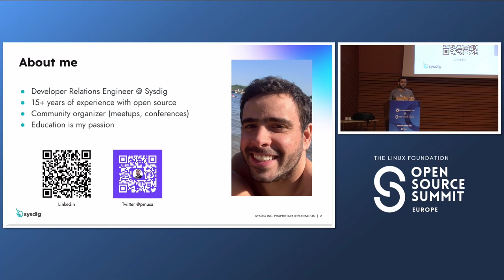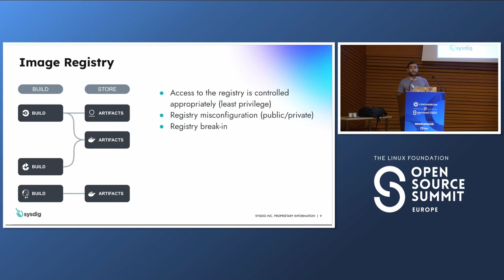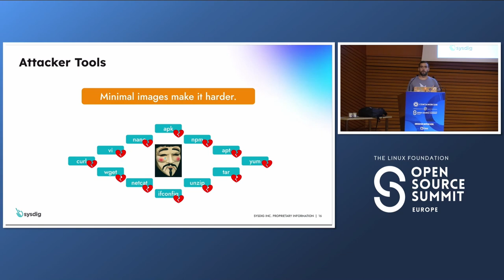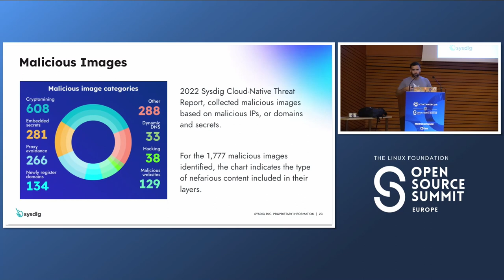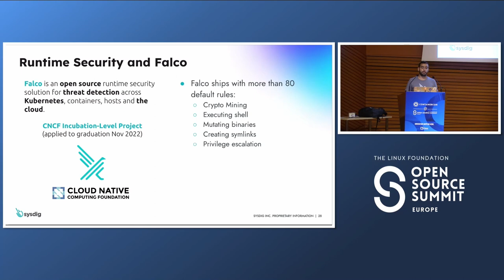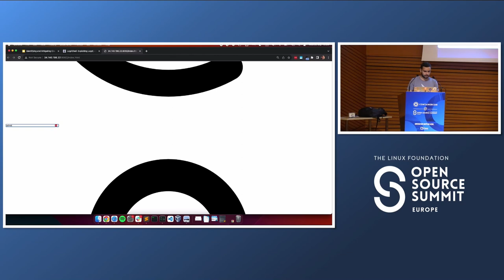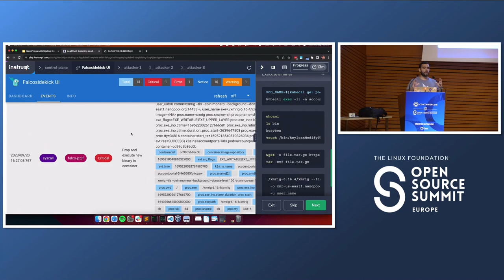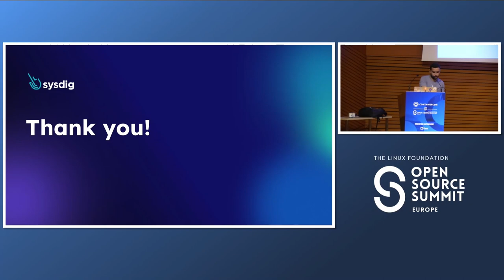Identifying and Mitigating Cloud and Container Threats - Pablo Musa, Sysdig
Containers have revolutionized the way workloads are automated, deployed, and scaled, offering speed, and agility. However, they also introduce new security challenges. In a cloud environment, how do you establish perimeters? Can you trust every container's content? Is your container behaving as expected? And how can you detect anomalies in rapidly changing container landscapes?

This talk delves into these critical questions and provides actionable insights for detecting security threats in containers and Kubernetes environments without compromising their benefits. We will explore common container threats, including misconfigurations, vulnerable images, and runtime anomalies. By examining real-world examples, we will demonstrate how attackers exploit some of these vulnerabilities and outline best practices for securing your container deployments.

Furthermore, we will emphasize the importance of the "last line of defense" by discussing runtime security measures, such as behavioral monitoring and automated responses, to catch malicious activities even when other security layers have been bypassed.

Attendees will leave with a comprehensive understanding of cloud and container security and the tools and strategies needed to protect their containerized infrastructure effectively.